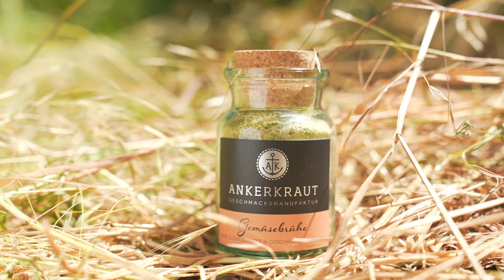Im Reich der Gemüsefreunde: Das Paarungsverhalten in freier Wildbahn | Doku | Commercial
Dieses kurze Dokumentation bietet einen knallharten und (fast) unzensierten Einblick in die ungewöhnliche Welt des Gemüses.
Sicherlich hast du dich Fragen wie …

- Was ist einem ausgewachsenem Gemüse bei der Partnerwahl wichtig?
- Ist Gemüse eher monogam oder polygam?
- Wie reagiert ein ausgewachsener Bullenlauch auf Konkurrenz?
- Wie klingt der Paarungsruf von wildem Sellerie?

… schon öfter gestellt? Mit unserem exklusiven Einblick in eine Welt die vielen bisher verborgen blieb, liefern wir die Antworten.

In dieser Kurz-Dokumentation stellen wir dir die "Paarungszeit" des Gemüses vor und beleuchten humorvoll die "sozialen Bindungen" von verschiedenen Gemüsesorten, wie sie umwerben, mit unnatürlichen Paarungsfeinden konkurrieren und Territorien verteidigen.

Beobachte, wie unser ausgewachsener Bullenlauch auf Konkurrenz reagiert und möglicherweise sogar eine Dominanz-Hierarchie aufbaut, um sein Territorium zu verteidigen.

Teile unser Video und kommentiere, wenn es dir gefallen hat.